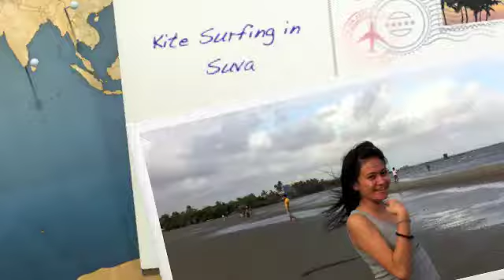Franck Martin - Test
Shot in Suva Fiji, while doing some kite Surfing

Music on iTunes, Google Play, Spotify and more...